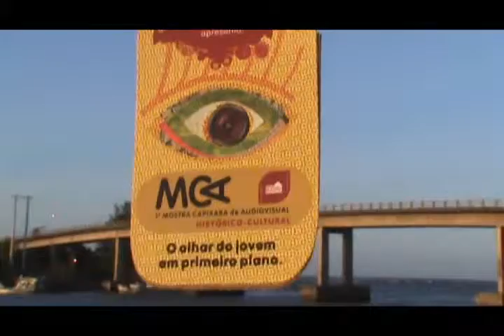Por dentro da MCA! [cobertura colaborativa 1ª MCA Histórico-Cultural]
oficina de cobertura colaborativa na Mostra Capixaba Audiovisual em Marataízes-ES